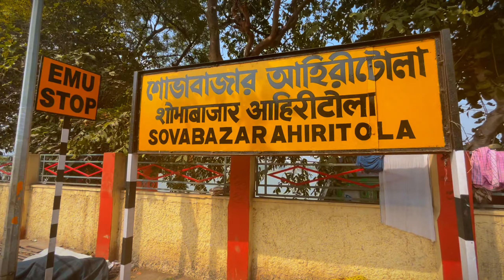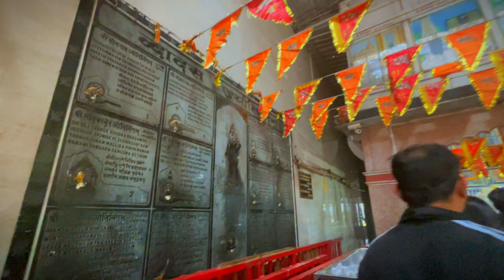Bhootnath mandir kolkata // Bhootnath Temple // "Mota Baba" hidden temple in Kolkata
Hey guys

wellcome to our channel  THE VLOGGIFY BENGALI

Travel vlog , Food vlog , Challenge video , Prank video

Bhootnath mandir kolkata // Bhootnath tmple // Mota Baba mandir in kolkata
hidden temple in kolkata

kolkata hidden temple
lord shiva temple in kolkata
bhootnath temple in kolkata
kolkata bhootnath temple
kolkata temple
mota baba temple in kolkata
hidden lord shivha temple in kolkata
shobhabazar ahiritola bhootnath temple
railway station name shobhabazar ahiritola
om nama shivay